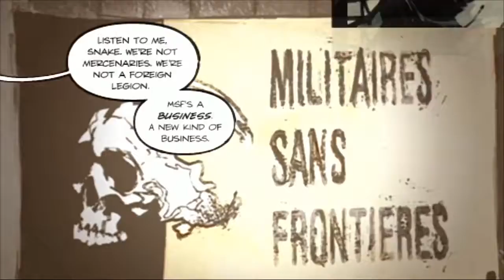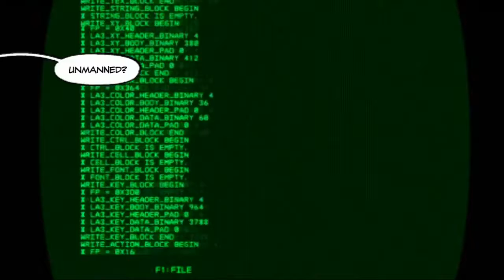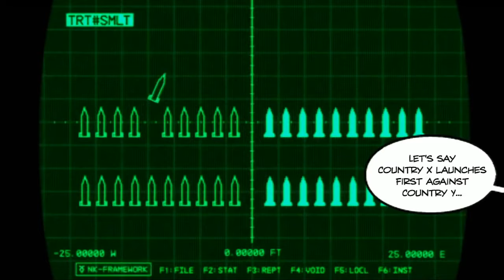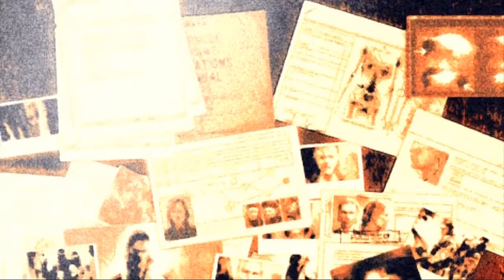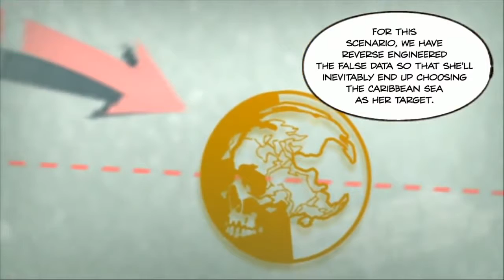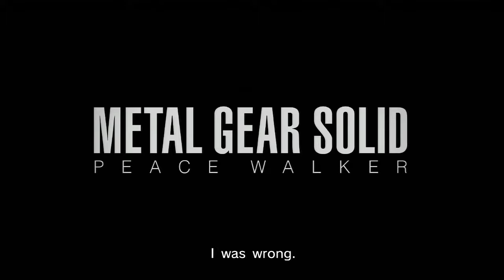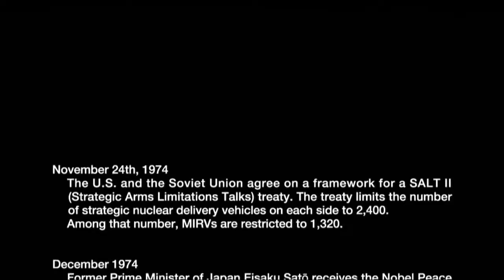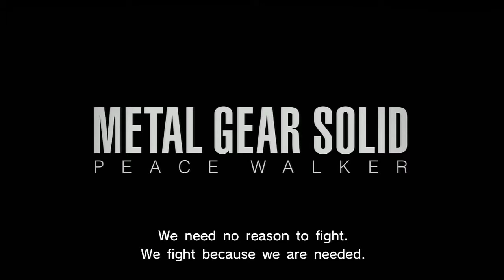Metal Gear Solid: Peace Walker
Peace Walker begins on November 4, 1974. Big Boss is running his own mercenary unit in Colombia after leaving the United States following the formation of FOXHOUND at the end of Portable Ops. A mysterious group equipped with the latest weapons, called the "Peace Sentinels" (or PS), has been deployed in Costa Rica. Despite the PS being equipped with the firepower equivalent to that of a land army, the Costa Rica government cannot do anything about them because the country's constitution does not allow the creation of an armed forces. The PS presence threatens to endanger the balance of power between the East and West.

Four years after the events of the San Hieronymo incident, Big Boss—who prefers his original title, Snake—and Kaz Miller have established Militaires Sans Frontières, a small mercenary faction, on the Colombian coast. They are approached by Ramon Galvez Mena, a professor at the University of Peace, and his student, Paz Ortega Andrade. Galvez attempts to hire MSF to investigate an army that has discreetly occupied parts of Costa Rica. Snake refuses, identifying Galvez as a KGB agent, but is convinced when Paz plays a recording of The Boss.

When Snake arrives in Costa Rica, he begins to suspect that the mystery army has brought nuclear weapons with them. Enlisting the help of the Sandinista Liberation Army, he tracks a shipment to a research facility deep in the mountains. His suspicions are confirmed when he witnesses Hot Coldman, a senior CIA agent, announce his intentions to fire a live nuclear weapon as part of a project code-named "Peace Walker," a fail-deadly nuclear tank. Snake reveals himself to Huey Emmerich, one of Peace Walker's designers, who agrees to help him stop Coldman.

Following Huey's instructions, Snake ventures deeper into Costa Rica, searching for Dr. Strangelove, the designer of Peace Walker's artificial intelligence systems. He discovers that Strangelove has based Peace Walker's primary control systems on The Boss' personality. She demands to know whether The Boss genuinely defected to the Soviet Union, or if she died on a mission that was covered up, going so far as to torture Snake for information.

Snake escapes custody and attempts in vain to destroy Peace Walker, a quadrupedal nuclear launch platform. He chases Peace Walker across the Nicaraguan border to an American airbase on the shores of Lake Cocibolca. Discovering that the base has been occupied by Soviet soldiers, Snake infiltrates the facility to confront Coldman. Coldman reveals the purpose of Peace Walker: he believes that nuclear deterrence is a flawed theory, relying on humans to retaliate in the event of a nuclear exchange, whom he believes to be unwilling to destroy their own race. As an impartial artificial intelligence, Peace Walker would guarantee retaliation, and Coldman intends to fire a warhead to prove it. Suddenly, the facility is overrun by Soviet soldiers, led by Galvez, who reveals himself as Vladimir Zadornov. Zadornov intends to hijack Peace Walker for the Soviet Union, but the standoff is broken by the arrival of MSF and the Sandinistas, giving Snake enough time to destroy Peace Walker.

In the aftermath of the battle, Zadornov is captured and Coldman mortally wounded. In his dying moments, Coldman activates Peace Walker's data uplink, convincing NORAD that the United States is about to be hit by a Soviet nuclear strike. Snake contacts NORAD, and tries to convince them to stand down, but senior members of the armed forces refuse and plan to retaliate. With a nuclear strike imminent, The Boss' personality takes control of Peace Walker's damaged artificial intelligence and drowns Peace Walker in Lake Cocibolca, severing the connection and ending the threat.

Some time later, Zadornov repeatedly escapes from MSF, arousing Snake's suspicions that someone has betrayed them. Paz reveals herself to be the traitor, using Zadornov's escapes to seize control of Metal Gear ZEKE, a walking tank designed by Huey to act as MSF's deterrent against foreign intervention. Acting as an agent of Major Zero—now using the name "Cipher"—Paz issues Snake an ultimatum: surrender MSF to Cipher and become his deterrent, or else she will fire a nuclear warhead on America, at which point they will be branded a nuclear-equipped extremist cult, and the world will unite in their pursuit of MSF. Snake prevents the launch by crippling ZEKE, and Paz is thrown into the ocean. In the aftermath, Snake reconciles with his memory of The Boss and accepts the title of Big Boss as he rallies the soldiers of MSF to prepare for a fight for their survival, declaring them to be living in "Outer Heaven".